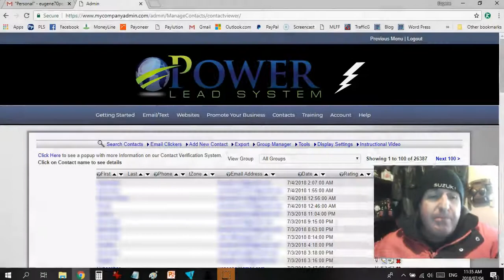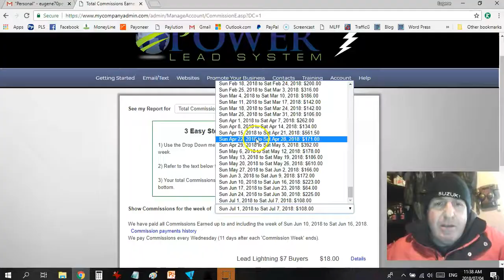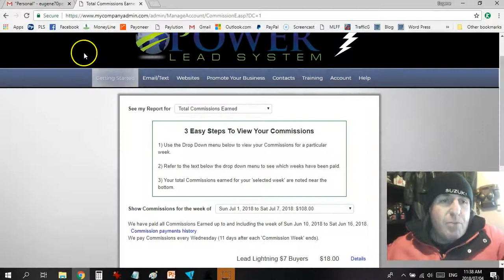Lead Generation - Results 4 July 2018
List building is the foundation to online marketing and making money online!

If you don't have a client base in the form of leads on your email list you are heading for disaster!

the system.

Your email marketing is done for you automatically you just plug in
and play!